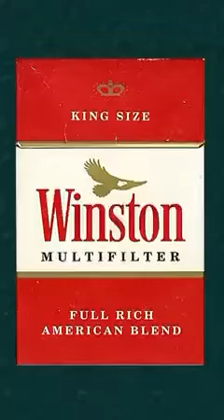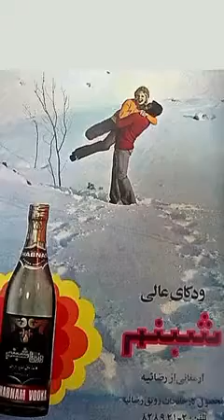یادته. ؟؟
Video from Amir